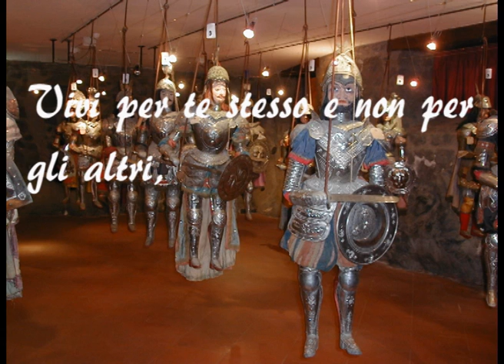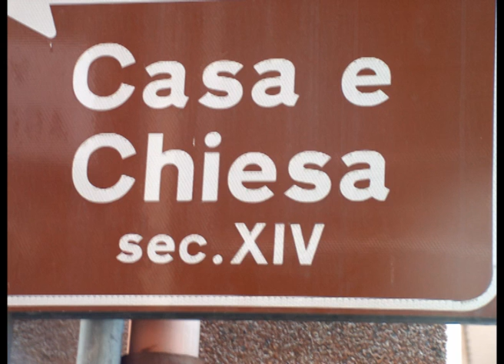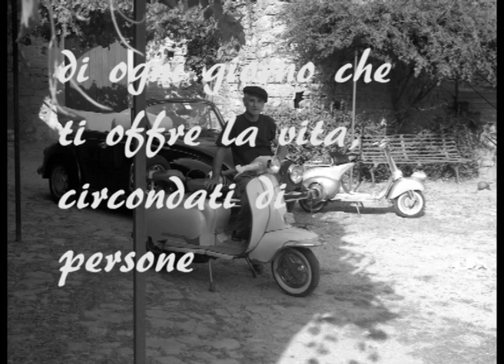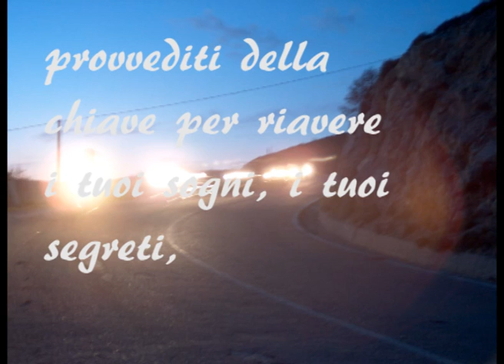I segreti della vita